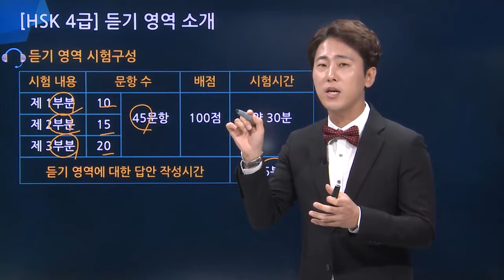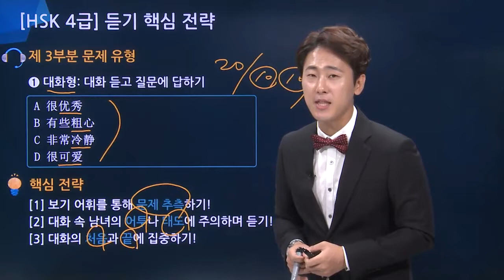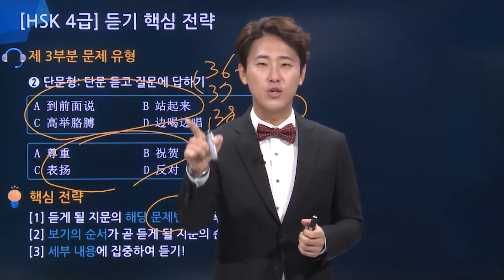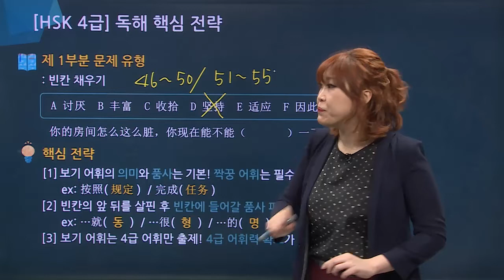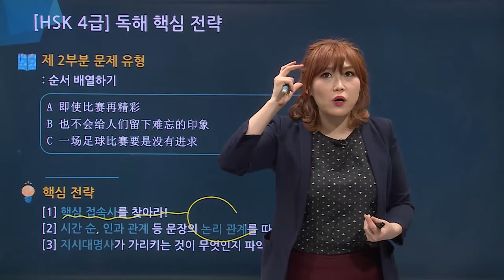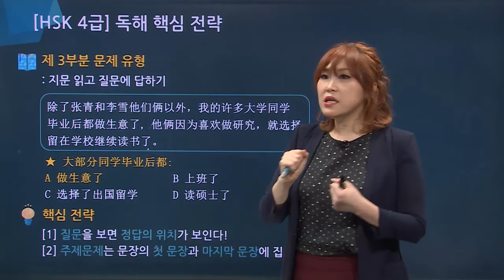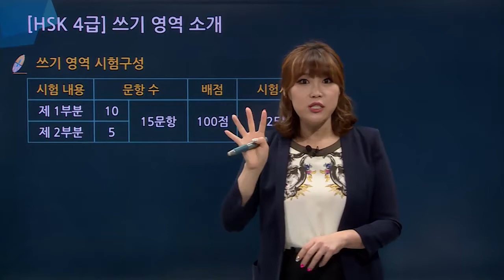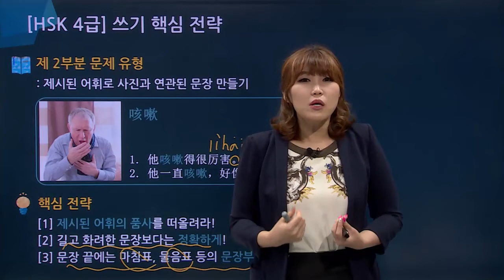[파고다인강] HSK4급 종합반(최신 개정판) 배수진 김영표 - OT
파고다 HSK 대표강사 배수진!
기초와 실전을 동시에!